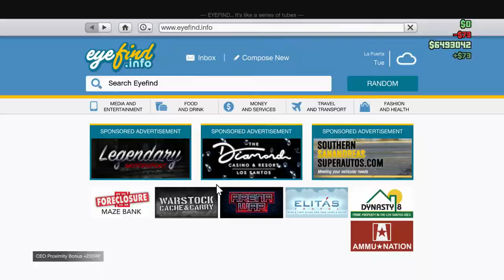GTA 5 me and Em beat Maze up and the bikers are hacking?